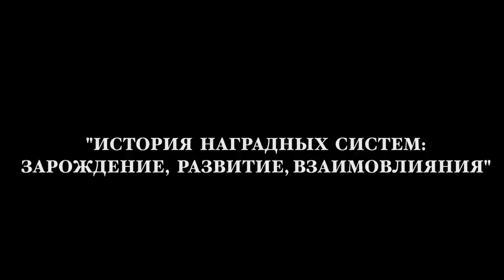Андрей Хазин. История наградных систем: зарождение, развитие, взаимовлияния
В лекции пойдет разговор о первых опытах установления почетных отличий, аналогичных современным государственным наградам, а также о рыцарских орденах. Лектор также расскажет о становлении культурного феномена награды и о том, чем отличалось пожалование членством в королевском ордене от других типов награждений.

Слушатели также узнают о внутренней логике строительства наградной системы,  системе государственных наград как инструменте государственной политики. Будет рассмотрен ряд примеров наградных практик, в частности, речь пойдет о британской системе наград, как наиболее древней непрерывно действующей из существующих, а также об иных имперских наградных системах Европы и Азии. В ходе лекции также будет рассказано о наградных системах России и СССР.

Андрей Леонидович Хазин -- кандидат исторических наук, профессор, зав. кафедрой стратегических коммуникаций Факультета государственного управления МГУ, председатель общественного совета Ассоциации юристов России.